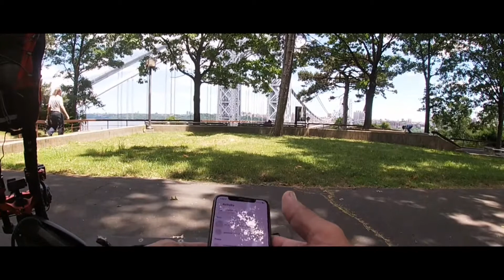From east Harlem to New Jersey’s Palisades park on a Zero11x and then this happened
If it could happen it will happen to me that’s why I travel with all I need just incase . In this case it was a blown fuse that seems to be a issue with this scooter but beside that a 20 minute quick fix while on the go is how you should roll regardless of make model or year.
Ride safe ride hard shop and Revrides and
tell them  Zue from east Harlem sent you ..